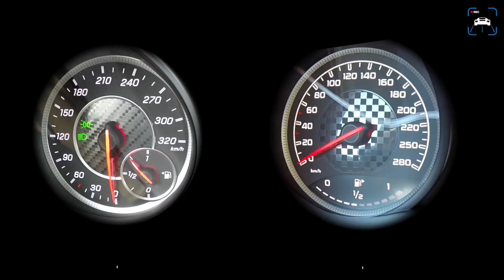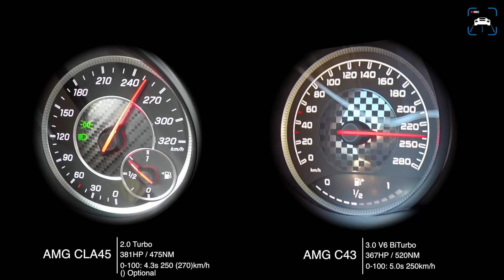Mercedes CLA 45 AMG vs C43 AMG | 0-250km/h ACCELERATION TOP SPEED POV & Exhaust SOUND by AutoTopNL